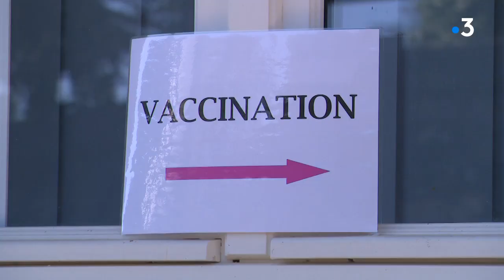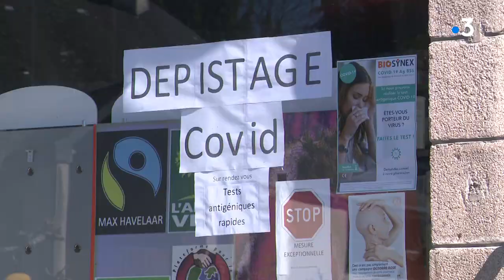Fermeture de deux centres de vaccination ruraux en Corrèze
L'ARS ferme les centres de vaccination des communes de Lubersac et Corrèze au profit de centres plus importants.
Reportage de fabrice Bidault, Camille Becchetti et Pierre Gauthier.
Intervenants : Jean-François Labbat, Maire de Corrèze / Anaïs Cartegnie, Infirmière et coordinatrice santé